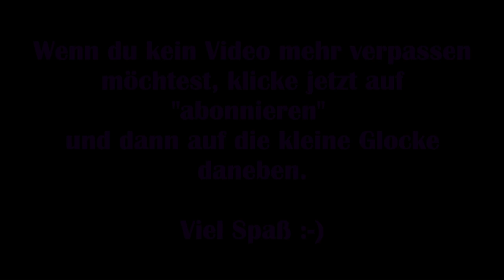Cyberpunk 2077 #05 - Im Braindance-Editor [Lets Play] [Deutsch]